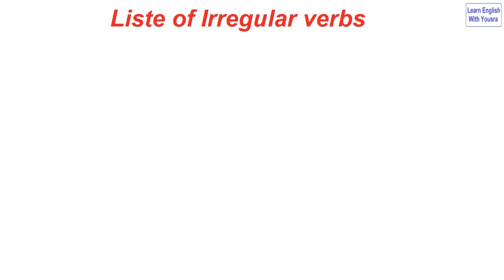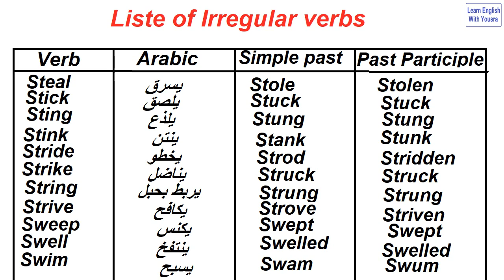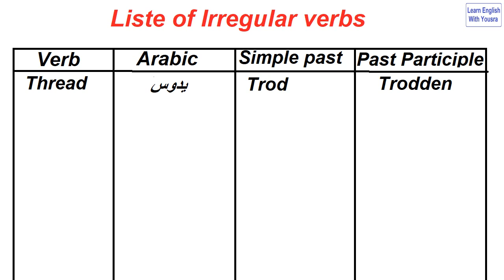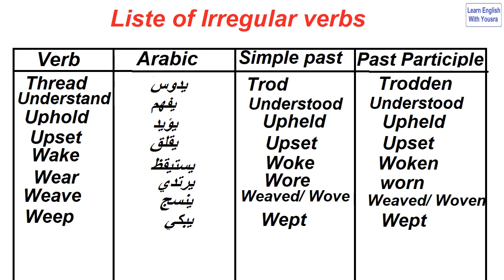Top Common Irregular Verbs in English | Grammar Lesson Part 2.